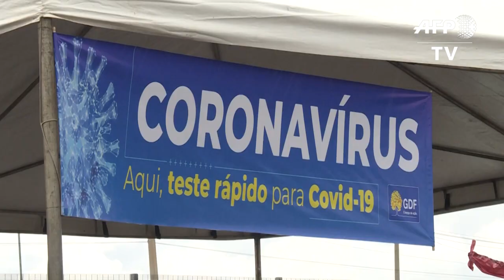NÚMERO DE MORTES ATUALIZADO NO BRASIL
EM BRASÍLIA COMEÇOU A TESTAGEM EM MASSA DA POPULAÇÃO